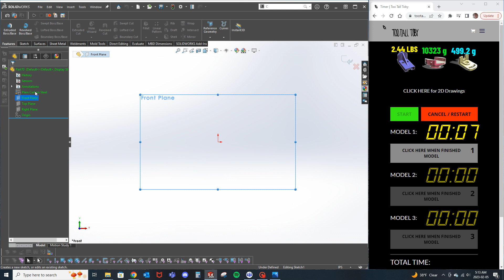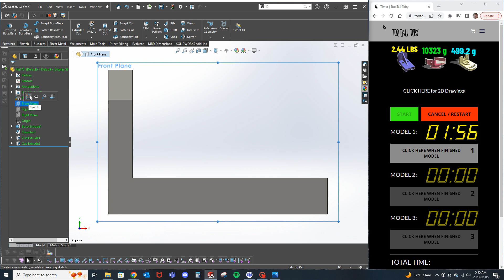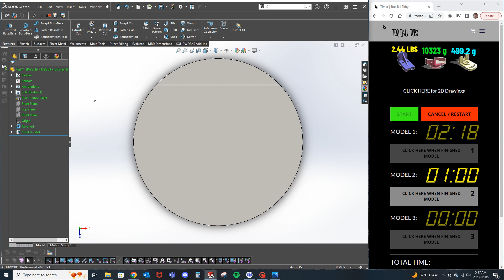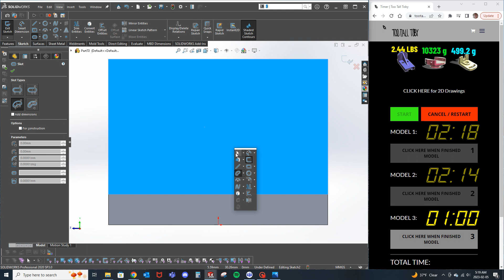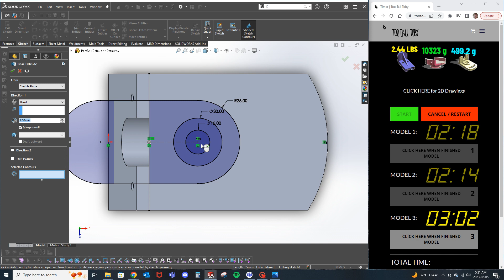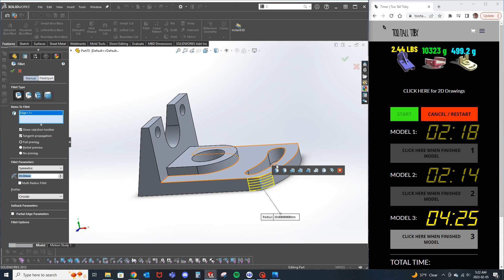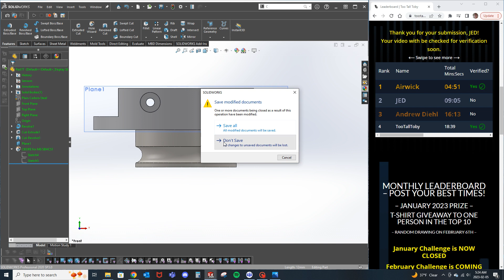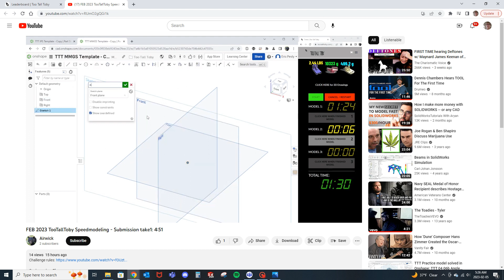TTT FEB SPEED MODELING CHALLENGE SUBMISSION 1